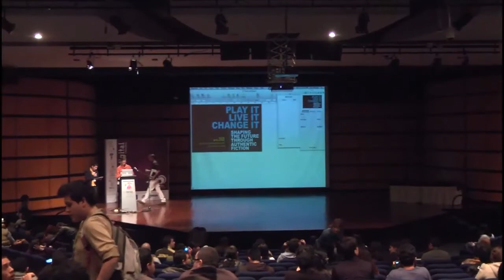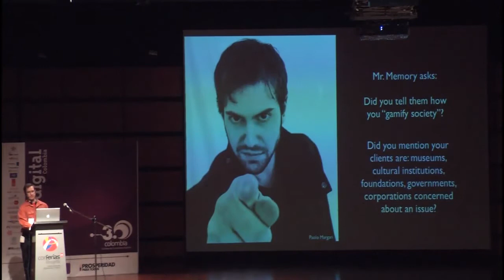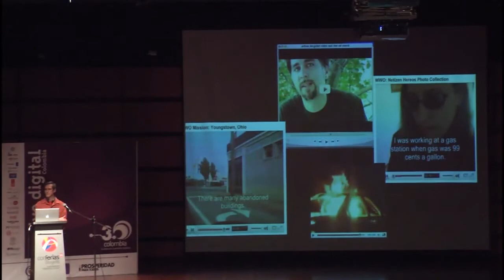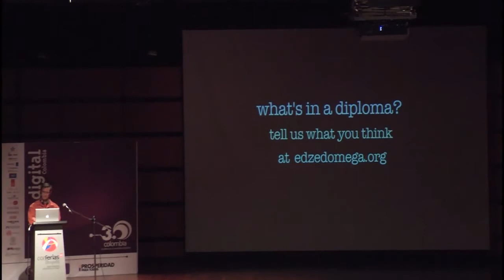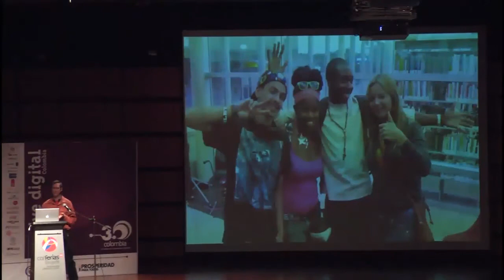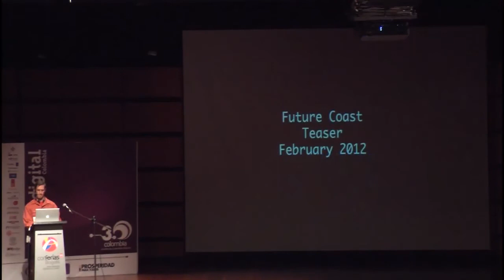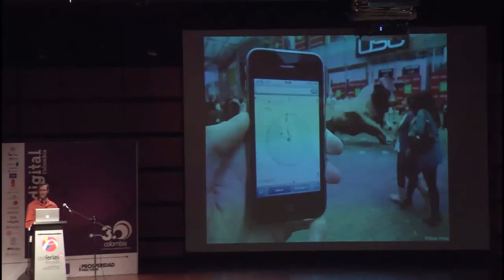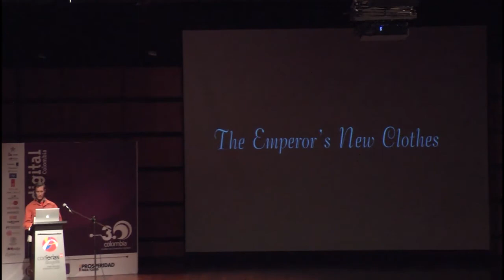Ken Eklund, Juégalo, Ámalo, Cámbialo: Dando forma al futuro con ficción auténtica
Dando forma al futuro con ficción auténtica.--- El poder del Transmedia surge de una simple verdad emergente: Internet ha cambiado la forma de encontrar las historias. El éxito de las narrativas ficticias y reales depende de acogerse al caos del crowdsourcing, a las historias abiertas, a las culturas entrelazadas, participativas, remezcladas y a lo que Ken llama "la ficción auténtica": Historias que habitan justo en la línea entre la verdad y la ficción. Historias ficticias como: MUNDO SIN ACEITE y su proyecto actual, ED ZED OMEGA, no buscan más que informar: creando una realidad lúdica pero auténtica, que permite a las personas a comprometerse con el "qué pasaría si". En la conferencia describe los proyectos más importantes y los mecanismos narrativos de inmersión.